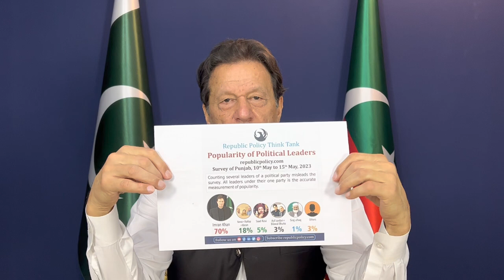Chairman PTI Imran Khan's Important Address to Nation